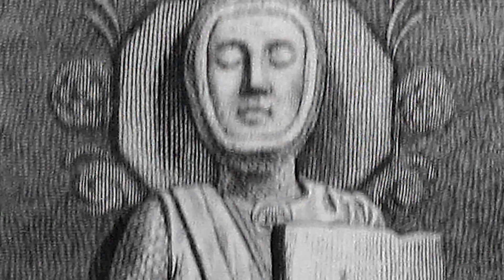The Most LEGENDARY & DEADLY Swordsmen In History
Here are the legendary swordsman in history.

Periscope: Mikexingchen